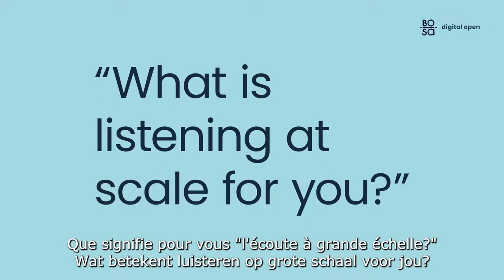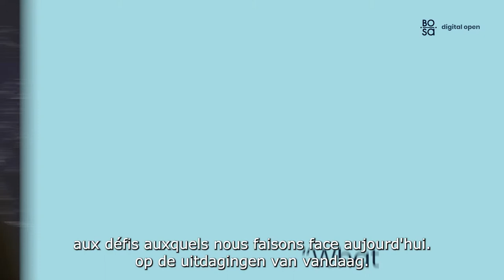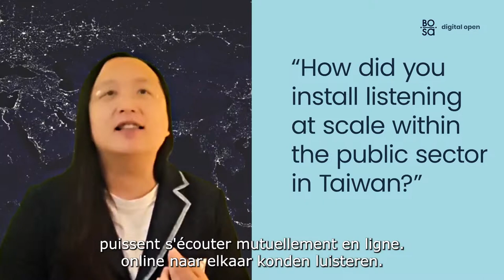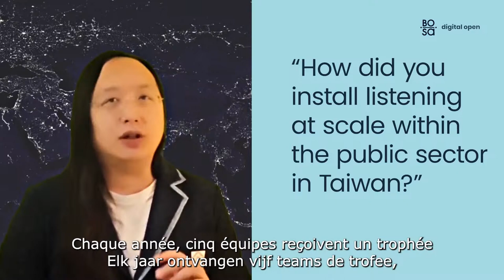2022-06-20 Question from Belgium